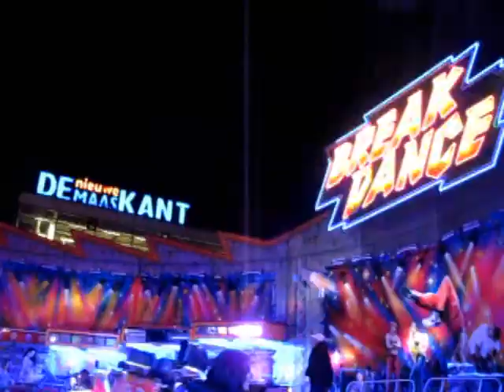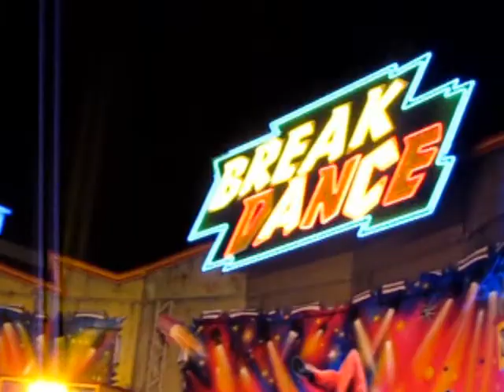Breakdance - Hoefnagels - Rotterdam - 14-10-2011